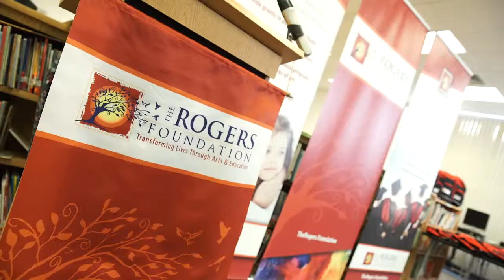TRF | Our Vision - Featuring Beverly Rogers, The Rogers Foundation Chairman of the Board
The Rogers Foundation Chairman of the Board, Beverly Rogers shares her story, the Foundation's mission and purpose and why education is her passion.